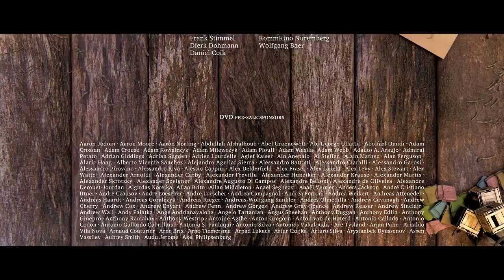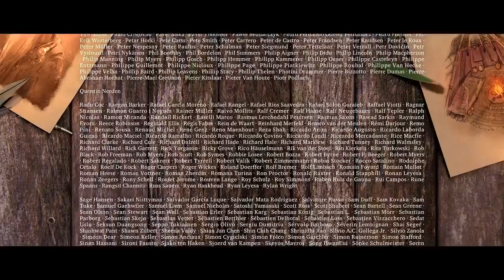NEW hollywood action scenes animated 2018